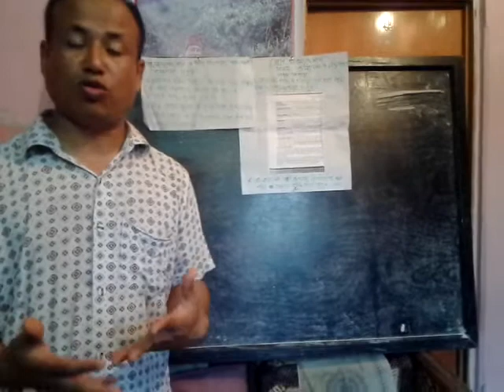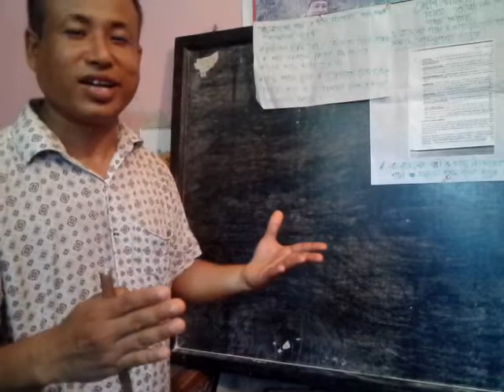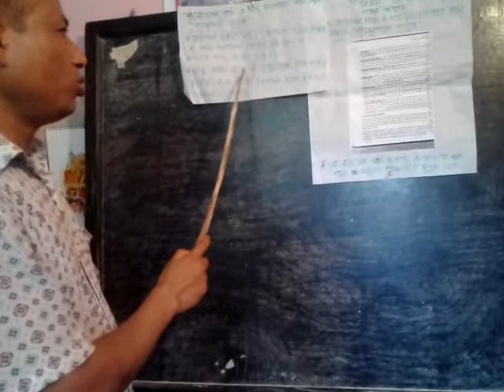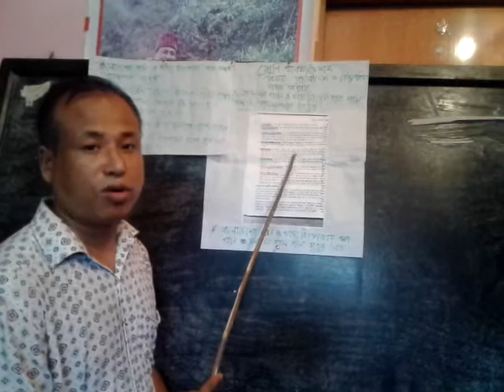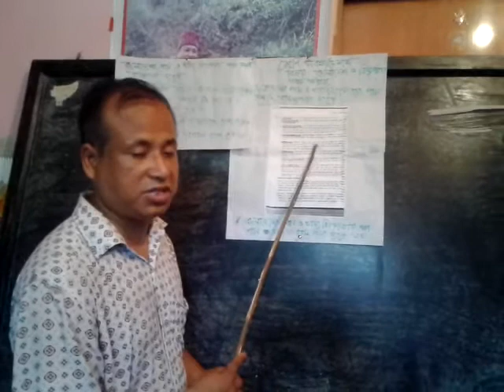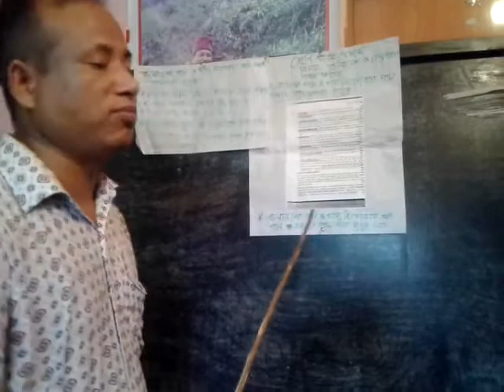নবম ও দশম ,বাংলাদেশ ও বিশ্বপরিচয়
পরিমল বর্মন